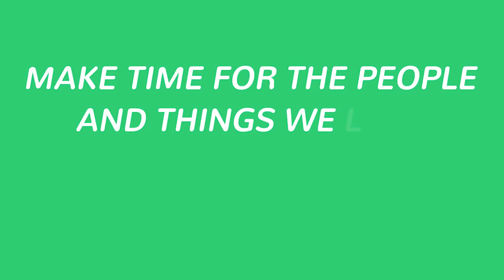Why We Use Multiple Savings Accounts? [Episode 421]